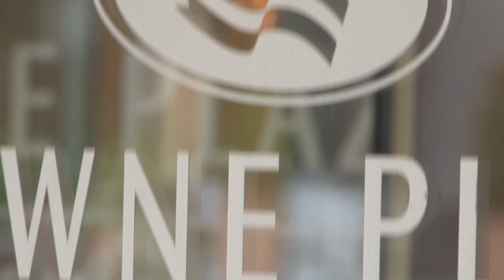Reiss po raz pierwszy w nowej roli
Piotr Reiss w minionym tygodniu został doradcą zarządu ds. sportowych. Były kapitan Kolejorza wraz z całym zespołem przyleciał do Finlandii, gdzie zostanie oficjalnie przedstawiony drużynie jako członek sztabu. O nowej roli, o jutrzejszym meczu, o nadchodzącym sezonie Piotr Reiss opowiada telewizji klubowej.